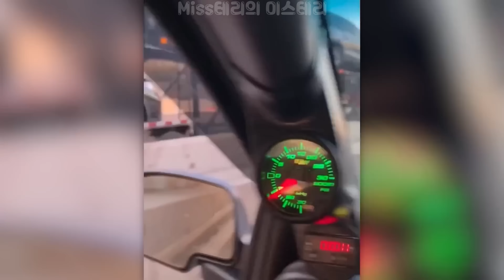길 위 특이한 순간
길 위에서 일어나는 특이한 순간들이 담긴 영상들을 가지고 왔습니다.